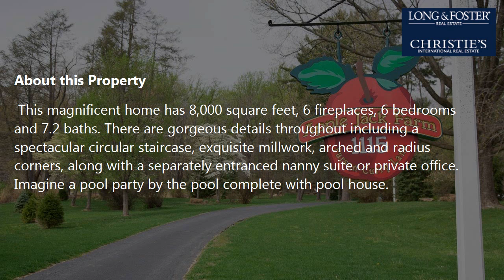Sale: 6 Beds - 7 Baths - Malvern - PA [$2,695,000] MLS #: 7129036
-- SUMMARY:
Real estate for sale - Detached: 6 Beds - 7 Baths - 1115 Parson Curry Rd Malvern - PA [List Price: $2,695,000]
MLS #: 7129036

-- DESCRIPTION:
Understated sophisticated elegance yet totally comfortable describe "Apple Jack Farms", built in 1920 by Henry Woolman, founder of the Horseshoe Trail. This exquisite home combines historic charm with all amenities and updates expected by the discriminating tastes of today's buyer. Situated on over 8 bucolic acres in a park-like setting there are spectacular views of the Great Valley. This magnificent home has 8,000 square feet, 6 fireplaces, 6 bedrooms and 7.2 baths. There are gorgeous details throughout including a spectacular circular staircase, exquisite millwork, arched and radius corners, along with a separately entranced nanny suite or private office. Imagine a pool party by the pool complete with pool house. The magnificent grounds offer the ability to host weddings and lawn parties. The incredible history, craftsmanship and setting truly make this home a special retreat.This house is the perfect blending of old world quality & charm with the modern conveniences reflective in what buyers are looking for today. Not to mention, it is close to everything. The location cannot be beat.